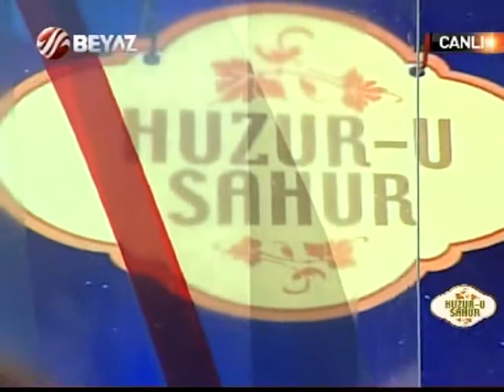Mustafa AKBAŞ Gönül mazhardır envarı